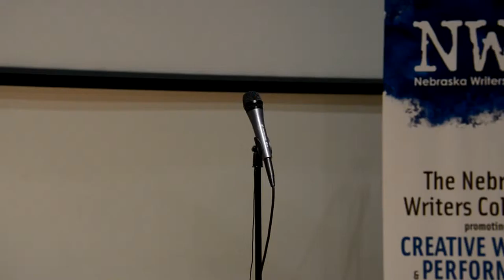Louder Than a Bomb Great Plains, 2016, Semi-Final 3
Louder Than a Bomb Great Plains, 2016, April 14 semi-final 3 with City Impact, Omaha Central, Omaha Northwest, and Waverly at the Durham Museum, an event of the Nebraska Writers Collective.